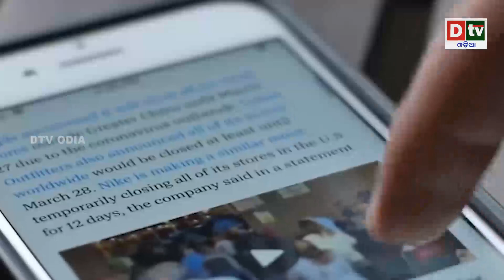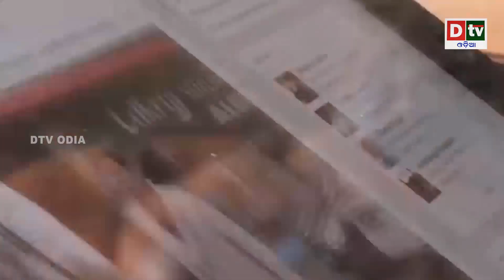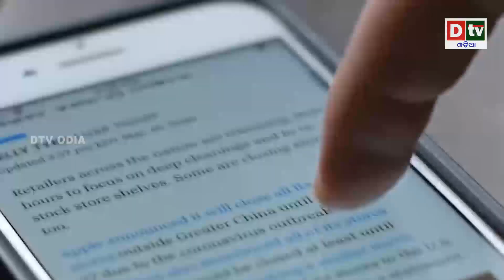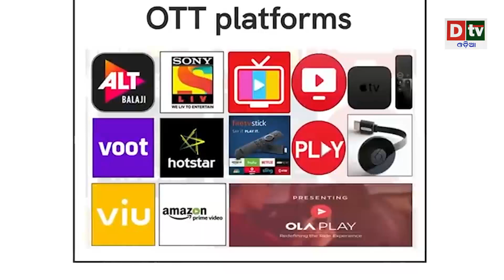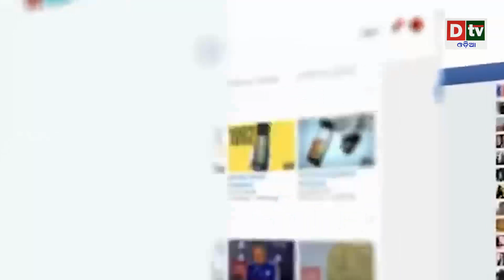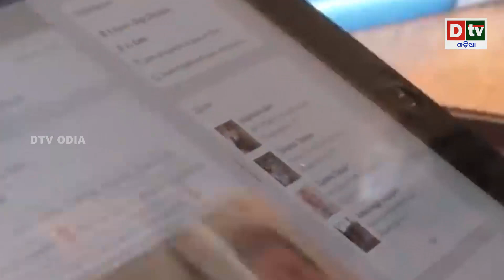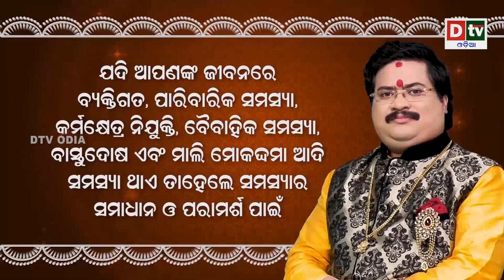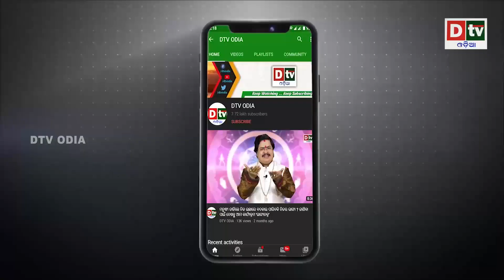ନିୟନ୍ତ୍ରଣ ଜାଲରେ ଓଟିଟି ଆପ || Latest Odia News || Dtv Odia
dtv odia,
odia news live,
odisha news,
odia news,
bhubaneswar news,
odisha news,
ଓଡ଼ିଆ news,
odisha lockdown,
odia news,
odisha news
ଓଡ଼ିଆ news
bhubaneswar news
odia news odisha
latest news